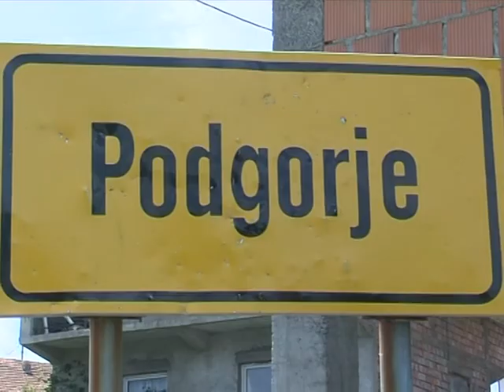190617 stambeno zbrinjavanje roma banovici web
STAMBENO ZBRINJAVANJE ROMA

Izgradnjom dva stambena objekta u Banovićima je riješeno stambeno pitanje za osam romskih porodica. Projekat koji su finansirali Evropska unija i Općina Banovići, a implementirao austrijski Hilfswerk koštao je 260 hiljada konvertibilnih maraka.

Snimatelj i montaža: Edin Kovačević